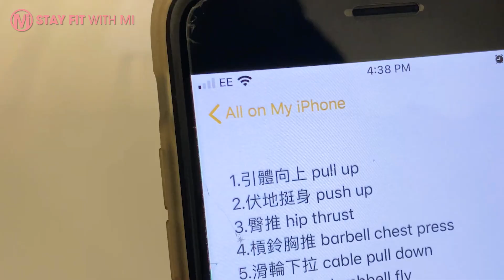MyProtein英國行｜採訪韓國與台灣超帥肌肉大使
英國參觀MyProtein總部的時候，很開心可以採訪一起同行的各國大使! 這支影片先分享採訪的韓國歐巴 Hyeok 及我們台灣的大使營養師Ricky，都是顏質高又身材好的鮮肉!! 記得留言抽他們的親筆畫作與簽名😂